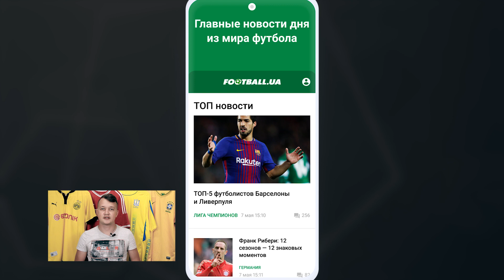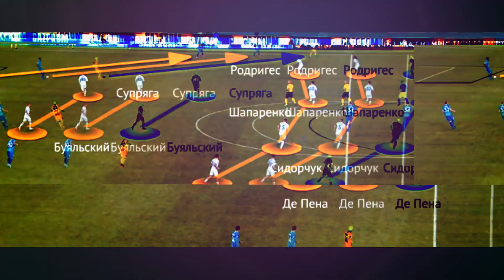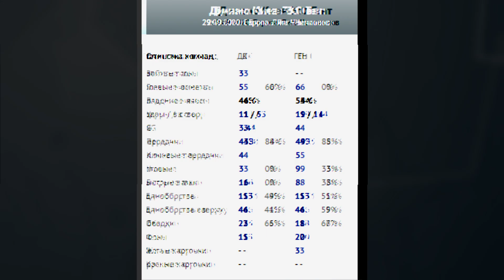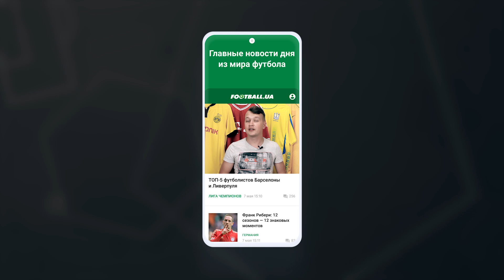Динамо – Гент 3:0: разбор матча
Во вторник киевское Динамо обыграло бельгийский Гент со счетом 3:0. Этот результат позволил динамовцам пробиться в групповой этап Лиги чемпионов.

Киевское Динамо под руководством Мирчи Луческу держало ход поединка под своим контролем вплоть до 60-й минуты матча. Потом киевляне немного расслабились и были близки к тому, чтобы пропустить. Против был голкипер киевского Динамо Георгий Бущан. Он совершил невероятное количество сейвов и поймал настоящий кураж.

В этом видео мы расскажем вам о том, как действовало Динамо и какие сильные стороны Гента динамовцам удалось нейтрализовать.